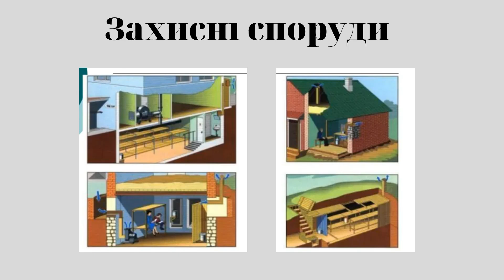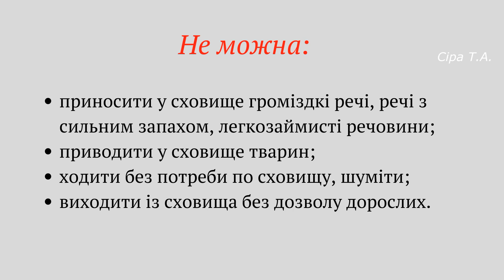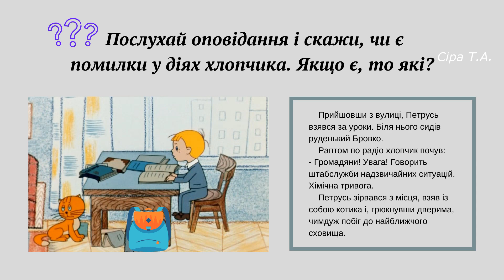Захисні споруди СХОВИЩА | Правила розміщення й поведінки учнів у сховищах